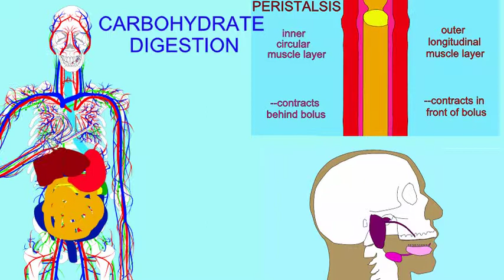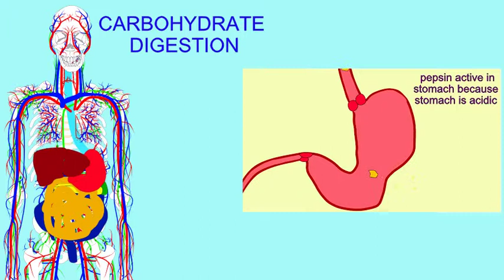CARBOHYDRATE DIGESTION 1